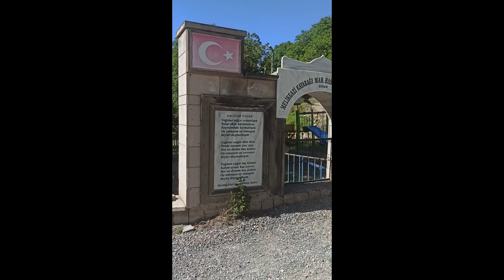kayseri Gesi 2020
Kayseri  İlini drone ile havadan incelemek Kayseri'nin güzelliklerini keşfetmek.Kayseri'nin muhtelif yerlerinde çekilmiş görrüntüler Kayseri ve çevresinin gezilecek yerleri mesire alanları,tarihi yerleri topolojik ve coğrafi güzelliklerini beğeninize sunacağım. İyi Seyirler.

Videolar hoşunuza gittiyse ''beğenmeyi'' unutmayın!

Merhaba Sayfamın takipçileri ben Sait KOTAY gezi,eğlence,eğitimi harmanlayarak güzelim memleketimin görülmesi,gezilmesi,bilgi edinilmesi hoş bir vakit geçirmek için bu videoları üretiyorum.